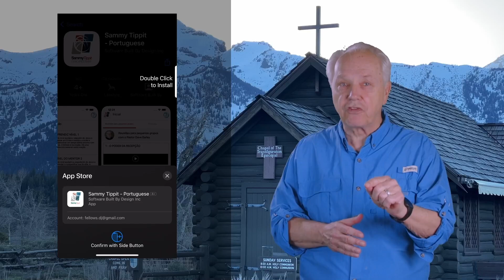VOCÊ PRECISA ABRIR MÃO! | Ministério Sammy Tippit | IPP TV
O Pastor Stan Key continua a sua exposição sobre a importância do discipulado. Acompanhe!

✅ CONFIRA OUTROS VÍDEOS DA IGREJA PRESBITERIANA DE PINHEIROS!